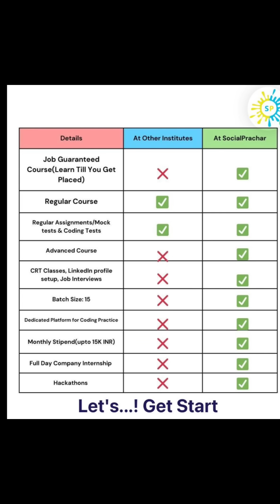Learn Till You Get Placed - Master In Demand Tech Skills Like Data Science AI Full stack Etc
9 Reasons to Choose SocialPrachar for Your Career Success 🚀

Expert Trainers – Learn from IIT & IIM alumni.

Job-Ready Curriculum – Build real-world apps, get deployment experience.

Personalized Learning – Small batches (max 15 students) for focused guidance.

Extended Access – 6-month free post-course subscription + AI interview tools.

Flexibility – Switch to another course for free within 1 year if needed.

Internship Stipends – Earn up to ₹45,000 while learning.

Top Certifications – From IBM, Google, Microsoft, Meta & more.

Placement Until You Succeed – Unlimited interviews & skill upgrades.

1,130+ Hiring Partners – Strong HR network in all metro cities.

SocialPrachar isn’t just training—it’s your path to a successful career.